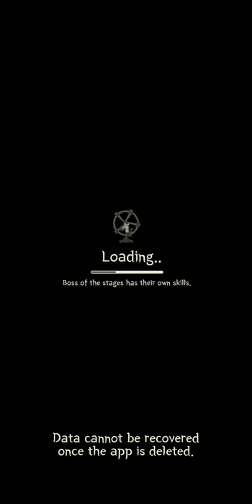Wild Tamer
for downloads, links, and more